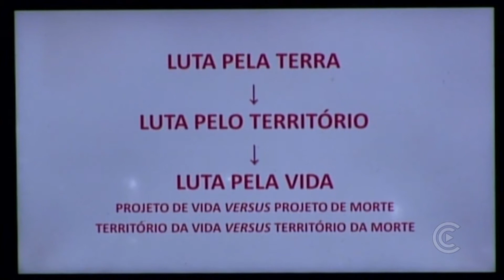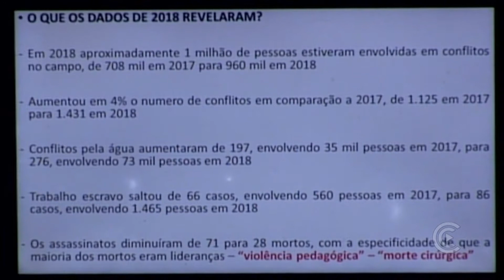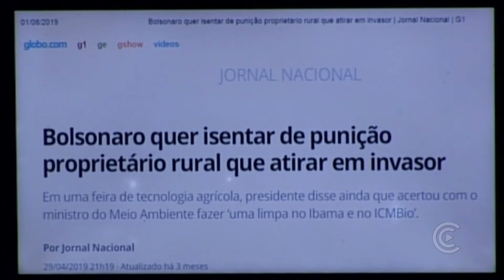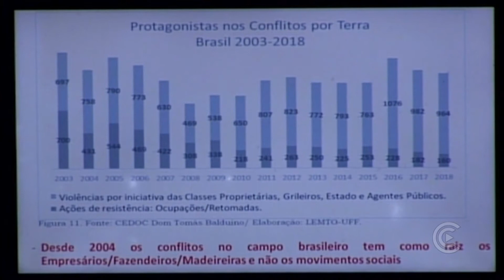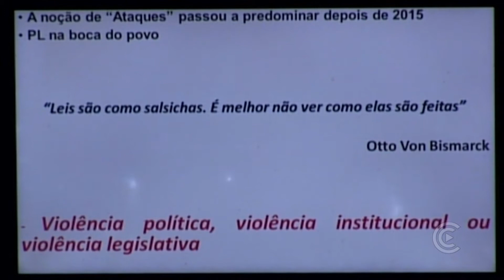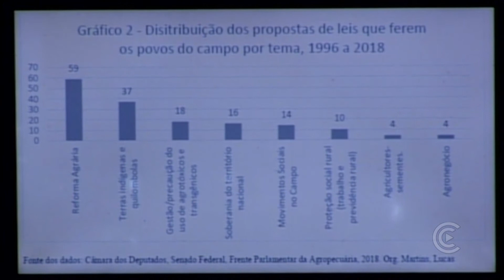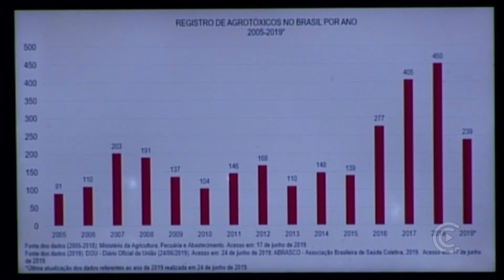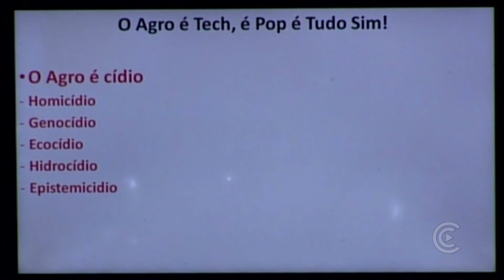SESSÃO ESPECIAL (01/08/2019) Discussão do Livro "Conflitos no Campo - Brasil 2018"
A Comissão Pastoral da Terra (CPT) torna públicos os dados de conflitos ocorridos no campo no Brasil no ano de 2018.

A Comissão Pastoral da Terra tem a satisfação de convidar todos e todas para o lançamento do Caderno Conflitos no Campo Brasil 2018, a ser realizado em Sessão Especial na Câmara Municipal de João Pessoa/PB, no dia 01 de agosto, às 15h30. A publicação apresenta dados precisos dos conflitos agrários no país, que vitimizam povos da Terra, das águas e das florestas.

Serviço:
O que: Lançamento Caderno Conflitos no Campo Brasil 2018
Quando: 01 de agosto 2019, às 15h30
Onde: Câmara Municipal de João Pessoa/PB

Organização: CPT Equipe João Pessoa

Está é a 34ª edição do relatório que reúne dados sobre os conflitos e violências sofridas pelos trabalhadores e trabalhadoras do campo brasileiro em 2018, neles inclusos indígenas, quilombolas e demais povos tradicionais.

O relatório Conflitos no Campo Brasil 2018 registrou 1.489 conflitos em 2018 ante os 1.431 de 2017, o que representa um aumento de 3,9%. A maioria destes conflitos está concentrada na região amazônica, e soma um total de cerca de 1 milhão de pessoas envolvidas, um aumento de 35% em relação a 2017 que registrou o envolvimento de 708.520 pessoas envolvidas.
O Caderno, de publicação anual, é resultado de registro e documento dos acontecimentos no campo no Brasil, tornando-se um dos retratos mais completos da realidade agrária do país. Com a audiência e o lançamento pretendemos dar voz àqueles que vivem e enfrentam violência.